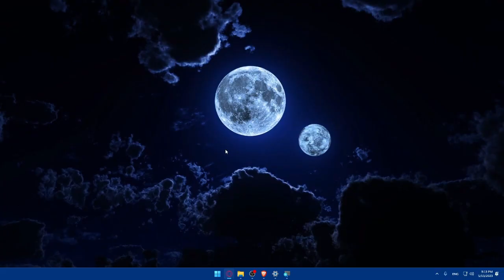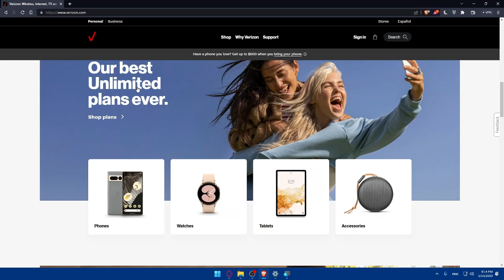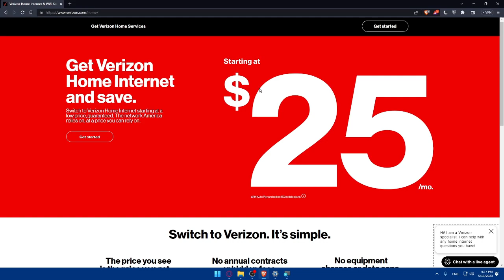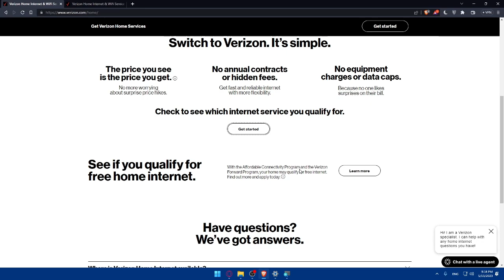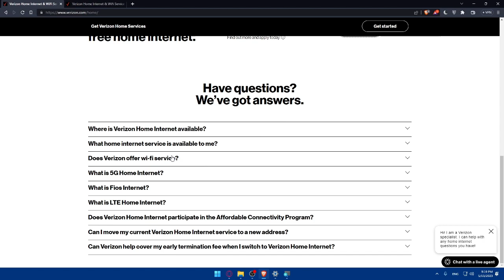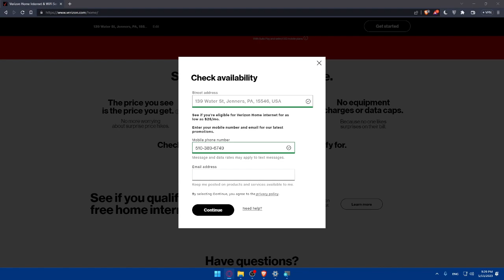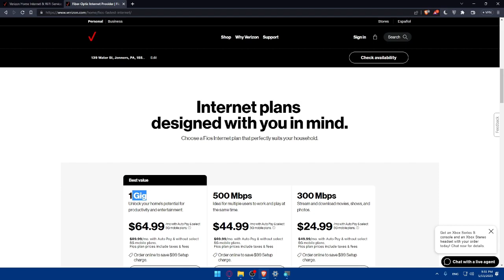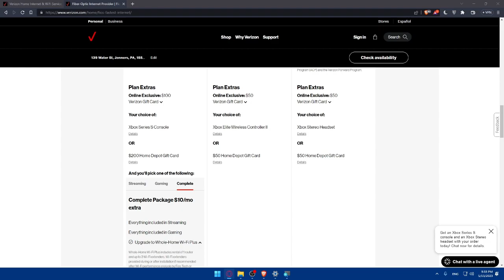How To Buy Internet Plan On Verizon Online 2025! (Full Tutorial)